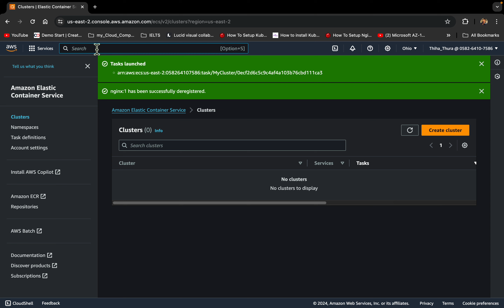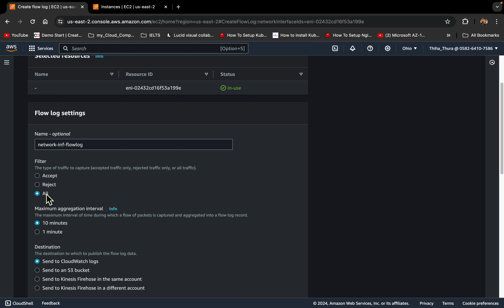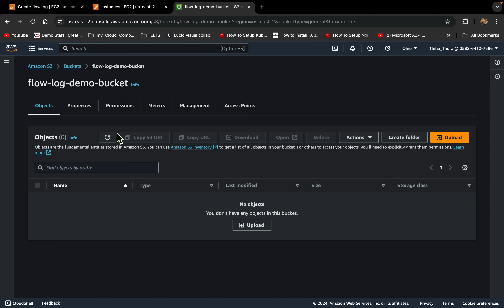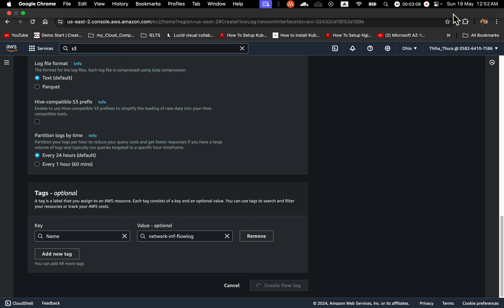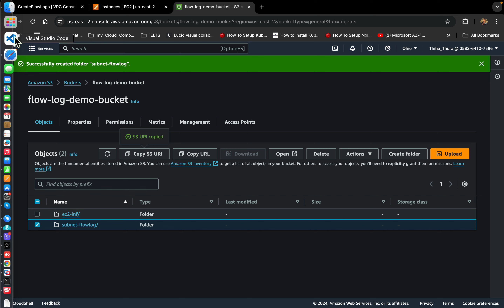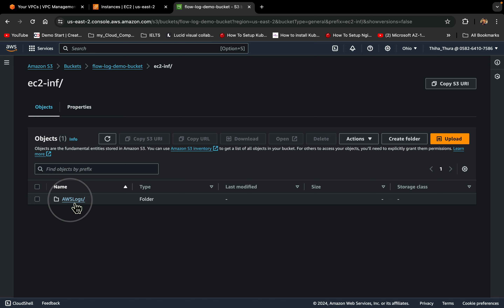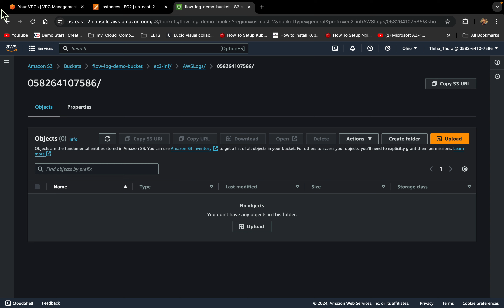AWS Logging & Monitoring Part-12 (AWS FlowLogs Hands On Lab)